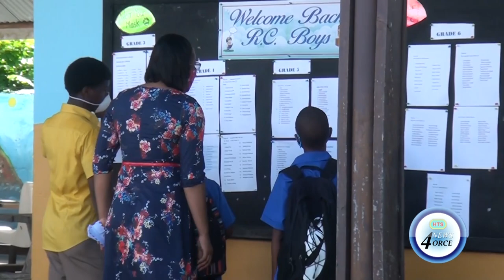SCHOOLS RE OPEN THEIR DOORS, LEON HESS TOUTS PREPARATIONS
Students of the Leon Hess comprehensive secondary school were on Monday screened upon entry into the compound.
This is one of many measures adopted as schools reopen this week.